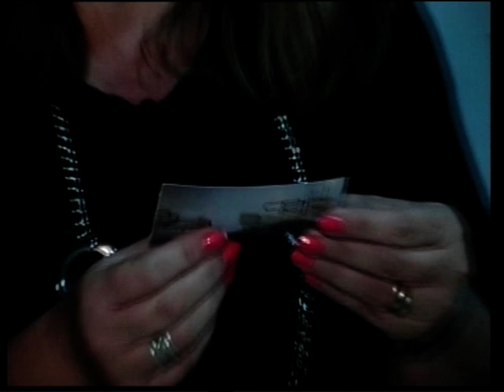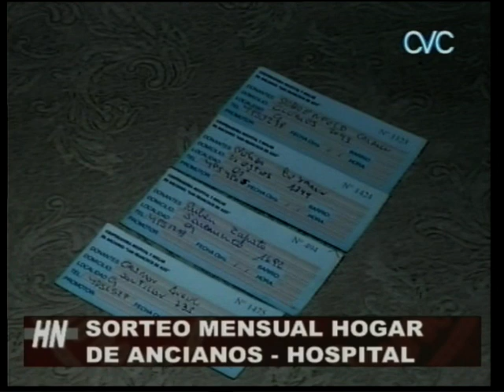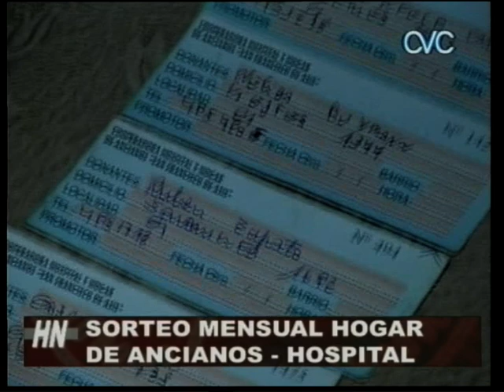SORTEO MENSUAL HOGAR DE ANCIANOS.mpg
HOSPITAL SAN FRANCISCO DE ASIS